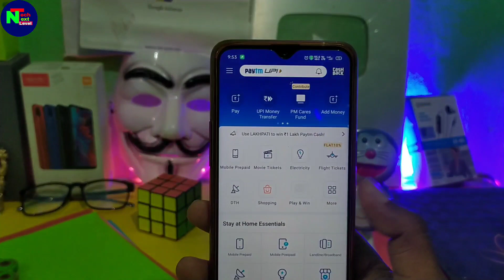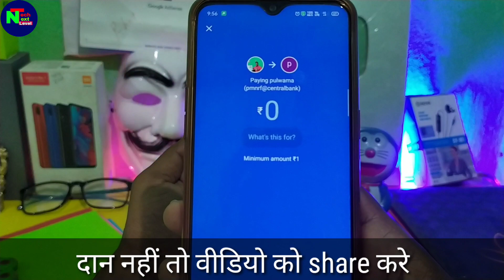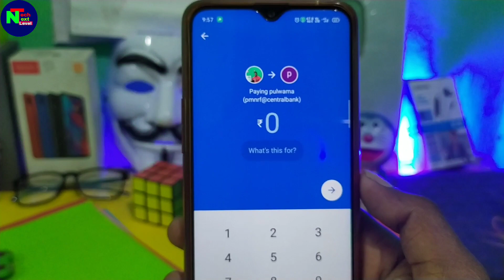How to Donate PM Relief Fund by Google Pay, Phone Pay, Paytam, Online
contribute pm relief fund online by paytam, Phone Pay, google pay,